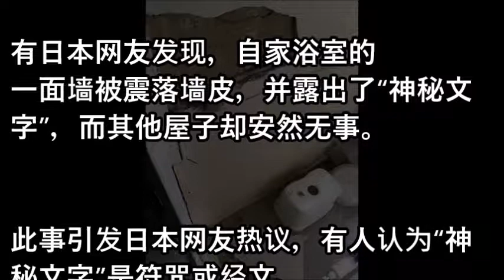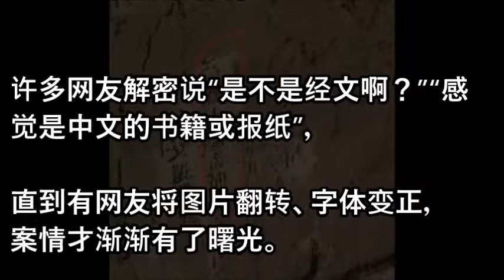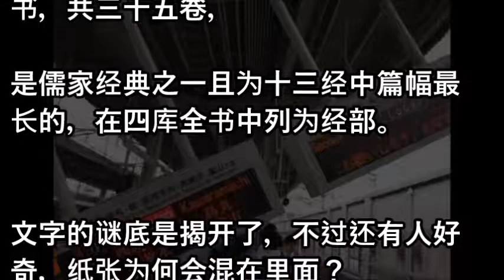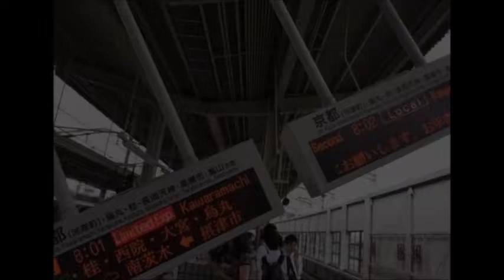这图转疯了：日本人被地震震出来的汉字吓到了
相關視頻
1930年代中華民國大陸時期車水馬龍繁榮景象的老上海，盡然有雙層巴士喔！不像中共所宣傳洗腦民國一窮二白那樣！